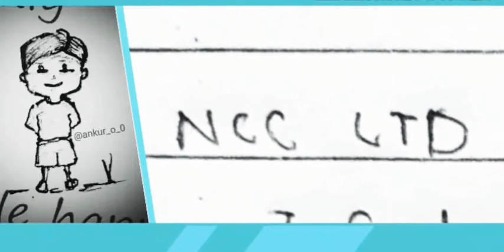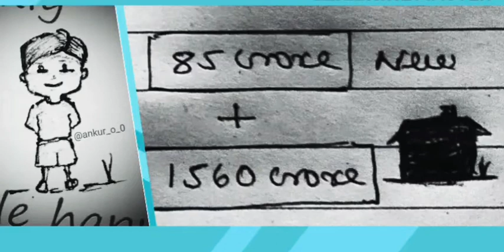NCC limited latest news | shoud you sell your holding right now??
Informative video.. hope you find it helpful